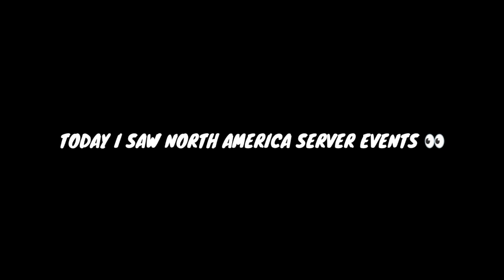BEST EVENT EVER 😤😑🔪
HI ALL ❤️
ITS ME RIXX 🤗

Igonre Tags 🙏

Free Fire
REX
Status
Shorts
Funny Moments
Free Fire India
Highlights
Free Fire Next
Diamond Royale
Weapon Royale
Incubator Royale
Collections
Evo Guns
Faded Wheel
Bundles
Diamonds
Gun Skins
Tamil
Rex Free Fire
short
Lol boi
Lul boi
NOOB TO PRO JOURNEY LVL 100
OVERCONFIDENCE
SHINIX
BUNIX
RAGNAR
WL JACKY
lpt noob
DARK ANGEL
Assassins Army
Desi Chhora Yt
FFH4X

1. Garena Free Fire Indonesia Live 🇮🇩
2. Garena Free Fire Brazil Live 🇧🇷
3. Garena Free Fire Brasil Live 🇧🇷
4. Garena Free Fire India Live 🇮🇳
5. Garena Free Fire Singapore Live 🇸🇬
6. Garena Free Fire Thailand Live 🇹🇭